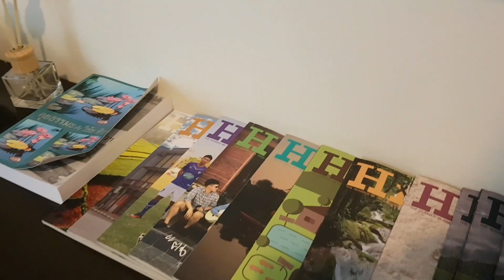โรงแรมเวียงแก้ว | จังหวัดน่าน